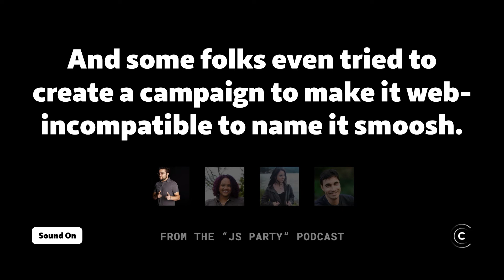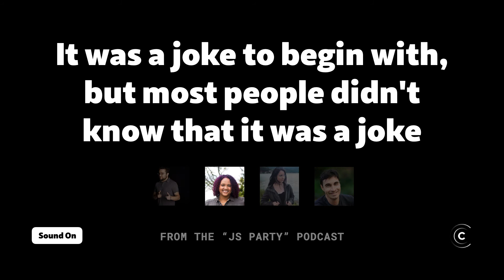JavaScript's SmooshGate story told by TC39 delegate Jordan Harband